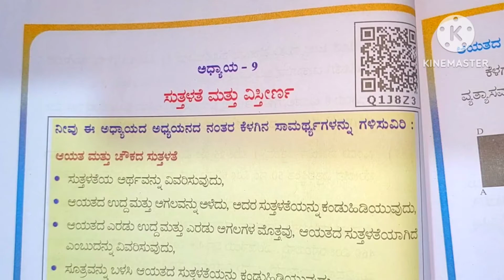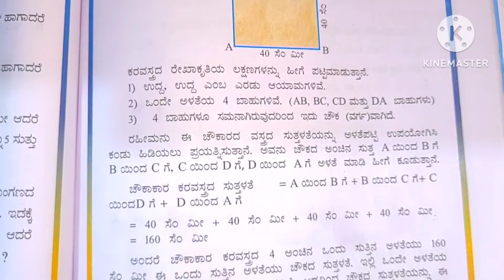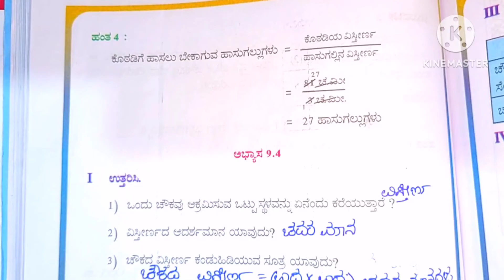5ನೇ ತರಗತಿ ಗಣಿತ ನೋಟ್ಸ್ ಸುತ್ತಳತೆ ಮತ್ತು ವಿಸ್ತೀರ್ಣ ಅಭ್ಯಾಸ 9.1#ಅಭ್ಯಾಸ -9.2#ಅಭ್ಯಾಸ -9.3#ಅಭ್ಯಾಸ -9.4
5ನೇ ತರಗತಿ ಗಣಿತ ನೋಟ್ಸ್ ಸುತ್ತಳತೆ ಮತ್ತು ವಿಸ್ತೀರ್ಣ ಅಭ್ಯಾಸ 9.1#ಅಭ್ಯಾಸ -9.2#ಅಭ್ಯಾಸ -9.3#ಅಭ್ಯಾಸ -9.4